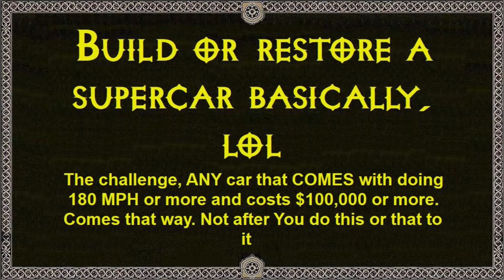Diecast Mafia Challenge Invitational: Cars & Coffee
Take the challenge! Due: November 15th!